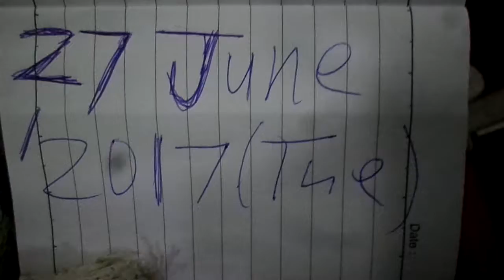Superstar Celebrity Kurt Tay(Kurtista/Kurtberg)do Gym Training on 27June2017(Tue)